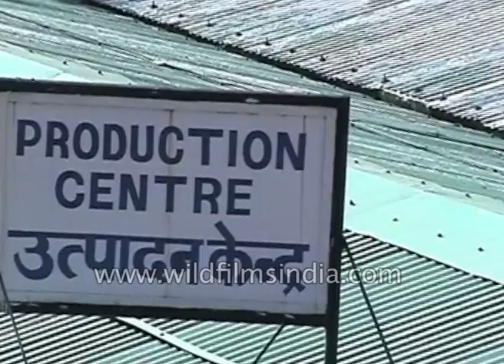Himalayan Institute For Environment, Ecology & Development aims for the betterment of the area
HiFeed production centre in Uttarakhand has become the saviour for the villagers around by providing them with employment opportunities and empowering the women. Agriculture coupled with animal husbandry is the main stake of livelihood of hill people but the productivity so meagre that it cannot cope up around the year need of the family. Not much has been done to improve the per unit productivity of the area because of lack of means of irrigation, fertile soil and use of improved varieties of food crops. Women drudgery is another problem as not only the entire agricultural operations are in the hands of women but also rearing cattle and children. Because there are no nearby enterprises that could provide jobs, therefore, the youths have migrated to big towns/cities in search of livelihood. There are no women-friendly tools available or if available, they are not accessible to women. Cow dung is the main input used in agriculture but for lack of proper knowledge, the same is used in half decomposed condition which leads to women drudgery. After analyzing the ground realities of Himalayan region and with a aim to contribute something for the betterment of the area, Himalayan Institute For Environment, Ecology & Development (HIFEED) was conceived as a R&D based Civil Society Organization working for upliftment and sustainable development of mountain communities since 1995 without discrimination of race, caste, creed, sex, community and religion. The Organization is registered under the Societies Registration Act, 1860 dated 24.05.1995 having its registered office and Head Quarter at Ranichauri in District Tehri Garhwal in the State of Uttarakhand. Working with the welfare of the community as well as to protect the environment and ecology of the area for more than two decades in the area, we thought to share our community-based experience with other regions of the Country as a result now we have a presence in more than six States. HIFEED is also shouldering new roles, strategizing its new and old programmes of people’s empowerment and also of their sensitization in changed contexts so as to maximize the gains in livelihood opportunities and minimize backlashes of this multipurpose project. We are here in Frazile Mountains, besieged with problems of out-migration and poor economic growth and shocking downtrend in environmental elements of sustainability. Hence, we are here in the community with a vision, mission and objective of transformation for the betterment.